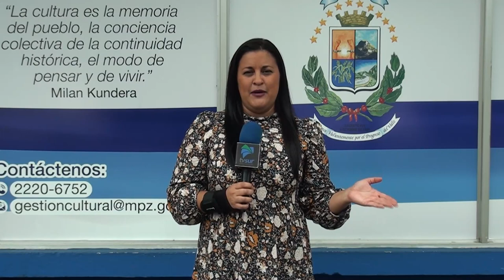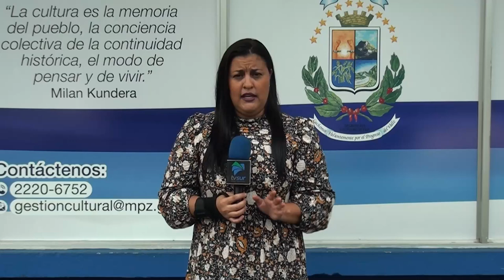Se vienen cambios para el Festival Luces del Valle 2023